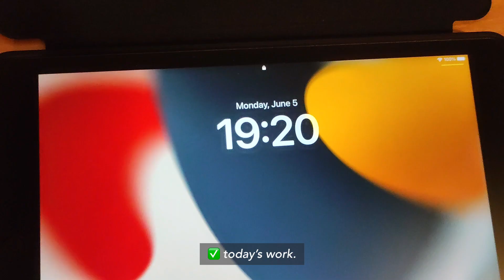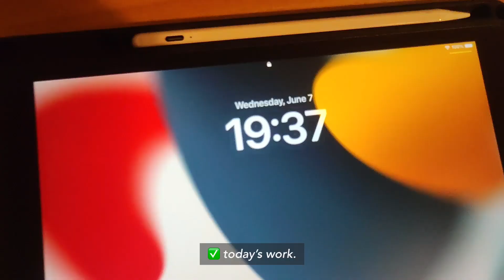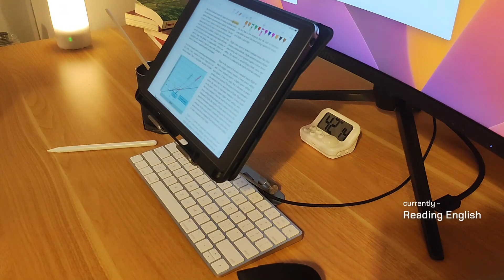Study Vlog | term of university is coming, a little nervous.